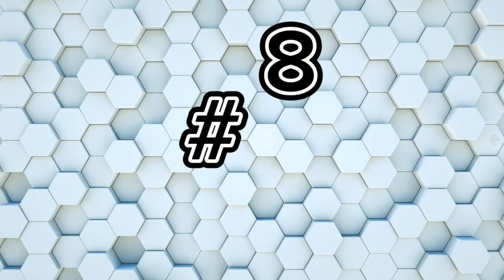Medieval Movies: Top 10 Medieval Movies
"Prepare to be transported to the captivating world of top 10 medieval movies through our latest video. In this carefully curated selection, we've handpicked the top 10 medieval movies that offer a thrilling journey into the heart of the medieval era. These cinematic masterpieces, these top 10, bring history to life with a mesmerizing blend of chivalry, epic battles, and historical intrigue. Join us as we immerse you in the world of knights, castles, and legendary quests, all courtesy of the top 10 medieval movies that showcase the enduring allure of medieval history on the silver screen."

CHAPTER
00:00 - INTRO
00:20 - NUMBER 10
01:33 - NUMBER 9
02:42 - NUMBER 8
03:43 - NUMBER 7
04:56 - NUMBER 6
06:00 - NUMBER 5
06:58 - NUMBER 4
08:11 - NUMBER 3
09:21 - NUMBER 2
10:27 - NUMBER 1